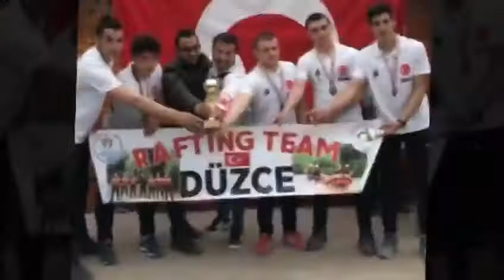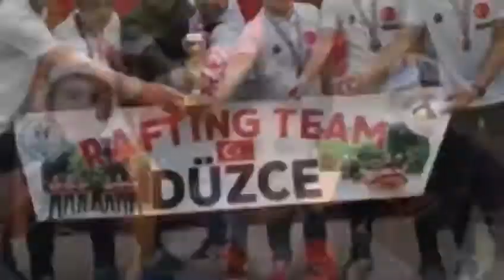Rafting Team DÜZCE/Birol Tepe(Deli Fişek)🚣🏼‍♂️🔥🚀🇹🇷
Türkiye Rafting Milli Takımı ve Rafting Team Düzce Takımım ve Sporcularım.💪🏼🚣🏼‍♂️❤️🇹🇷
Bir Takımdan Çok Fazlası.
Fişekler🚀🚀🚀